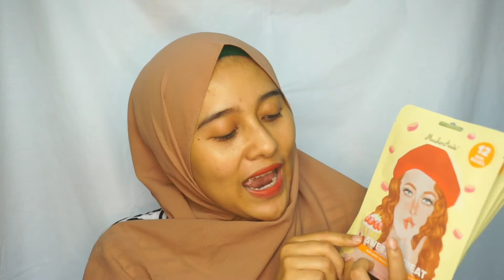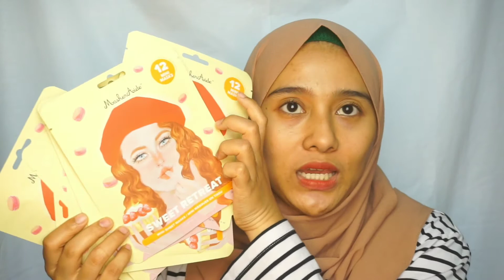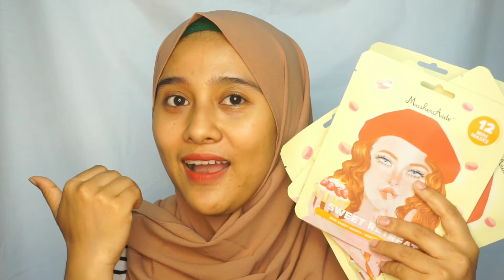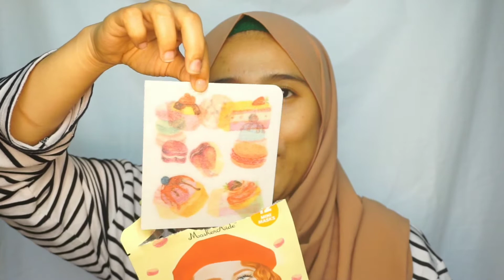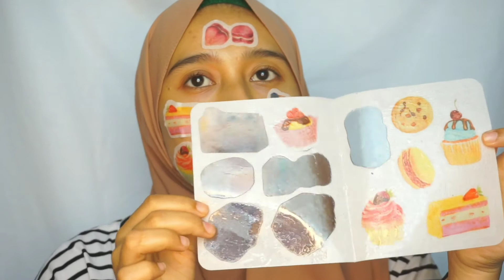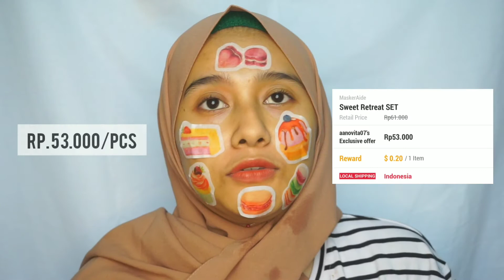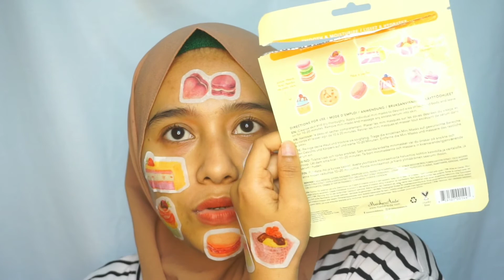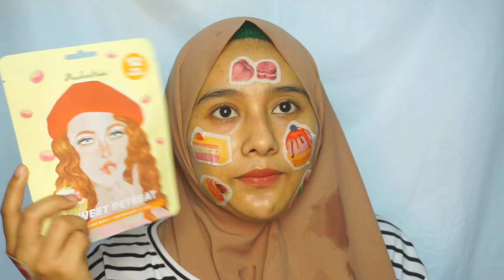Sweet Retreat Hydrating Dessert Mini Masks – MaskerAide Beauty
Hallo temen-temen!  Pagi ini aku mau ngucapin banyak-banyak terimakasih,  kenapa? karena ya dengan kamu tonton video-video aku, aku jadi semangat bikin konten. Without you i'm nothing heheh. Semoga kamu betah ya tonton video aku.

Nah,  di video kali ini,  aku lagi cobain Hydrating Dessert Mini Masks – MaskerAide Beauty, masker tergemes yang belum pernah aku temukan sebelumnya. Gak cuma gemes,  tapi banyak banget kandungan unik lainnya. Penasaran? yuk tonton videonya.

+ FYI :

Tipe kulit : Normal-Berminyak (sekarang lagi kering di beberapa area wajah)

🎶 : Temptation
📸 : sony a6000